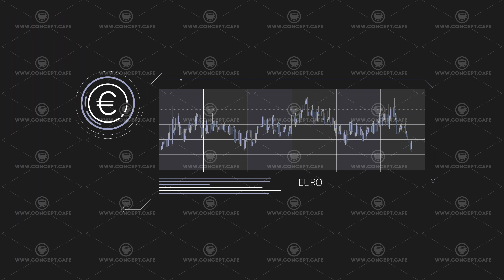Animated Infographic Of Euro Quotes On Alpha Channel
A simple animated infographic of euro quotes in a bar chart.